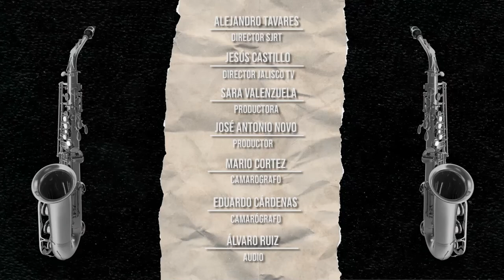HOT CLUB DE GUADALAJARA SESIONES EN VIVO SOLO JAZZ T3 PROG 03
Como artistas independientes de la ciudad de Guadalajara queremos aportar nuestra propuesta artística inspirada en músicas que van de los años 1920 hasta los 1950, para así inspirar a la comunidad a pensar en los tiempos mejores por venir, al mismo tiempo que viajan auditivamente a lugares exóticos de la mano de nuestro repertorio.